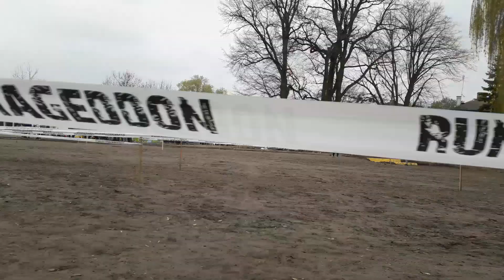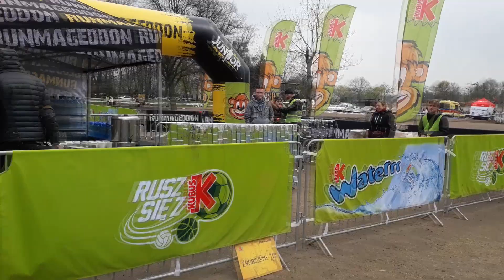Runmageddon 2019 Kids - Mahi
Runmageddon 2019 Wrocław - Mahi